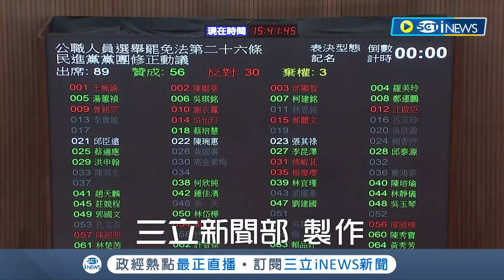選罷法納入排黑條款! "黑.金.槍.毒"判有罪不得參選 一審判10年.深偽加重詐欺均不得參選｜記者 葛子綱 程彥豪｜【台灣要聞】20230526｜三立iNEWS